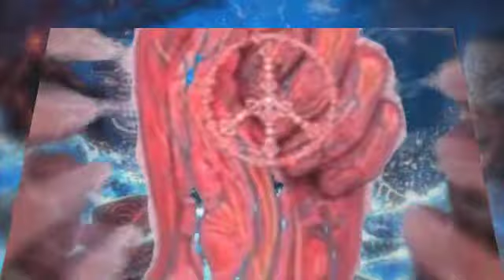SQUID B.VICIOUS 0099 The Caribbean Allstars with Carlos Santana CAUGHT IN THE MIDDLE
The Caribbean Allstars are undeniably one of the pioneers of the San Francisco Bay Area World Music scene. This talented ensemble of musicians began joining together their musical forces and international backgrounds during the early 1970's. With geographical roots that range from Jamaica, Trinidad, Tobago, South America, West Africa, and the USA, they truly possess an international sound.

The Caribbean Allstars feature a unique mixture of instruments and styles. The exotic sound of the steel drums, invented in Trinidad, carries melodic rhythms over the bass, keyboards, guitar, and horn section, driving you to the dance floor.

The Caribbean Allstars have played and toured with such artists as Third World, Jimmy Cliff, Toots & the Maytals, the Wailers, Steel Pulse, Jerry Garcia and Bonnie Raitt. In l987, they were chosen "Band of the Year"at the "Bay Area Reggae Awards". They have performed at the Bay Area Music Awards AKA the Bammies with Carlos Santana, who affectionately introduced them as "my favorite band". Carlos also did a cameo appearance on the Caribbean Allstars second album, "Paths to Greatness". The All Stars first album, "Live and Direct", rose to #12 on the CMJ charts.

The Caribbean Allstars are truly a band to be reckoned with. They have set for themselves musical and spiritual goals. They are surely one of the driving, guiding forces of a musical explosion!